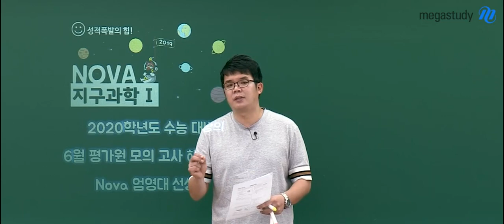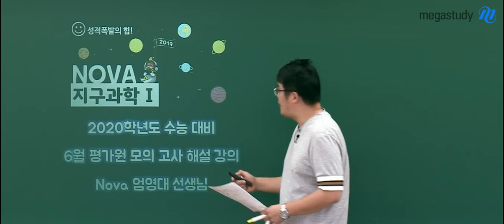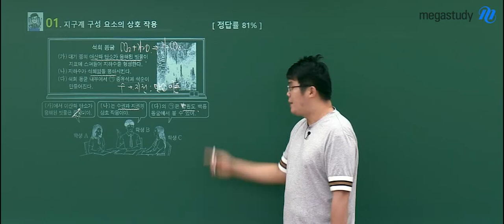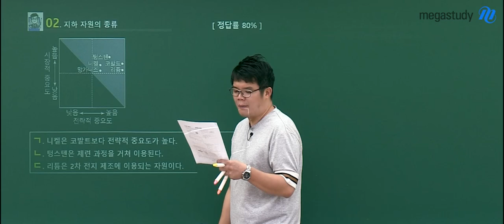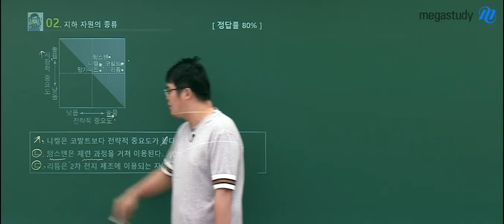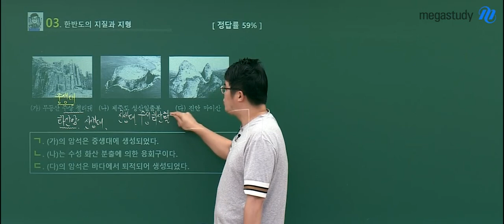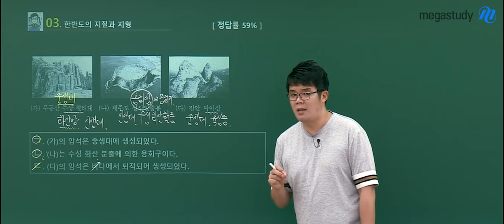[메가스터디] 지구과학 엄영대쌤 - 2020학년도 6월 모평 지구과학l 해설강의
2020학년도 6월 모의평가 지구과학l 해설강의

엄영대 선생님의 강의가 궁금하다면?